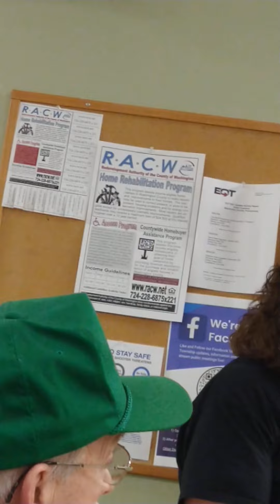5-11-2022 Linda Evans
Linda Evans excellent public comment